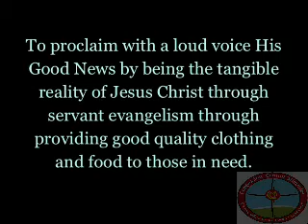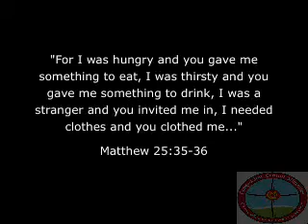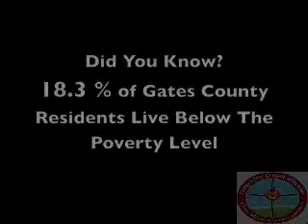Compassion Central Ministries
Promotional video for The Upper Room Assembly's Compassion Central Ministry.